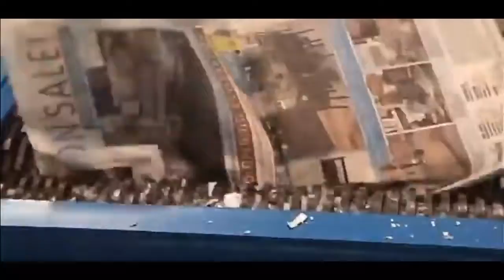Extreme Dangerous Car Crusher Machine in Action, Crush Everything & Car Shredder Modern Technology